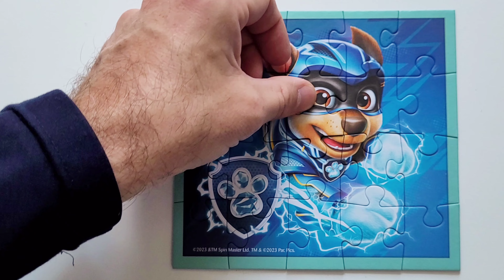Kosmo Chase | 20 Puzzles | Hanna&Dad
Muzyka: Happy Chroma Crush
Muzyk: EnjoyMusic